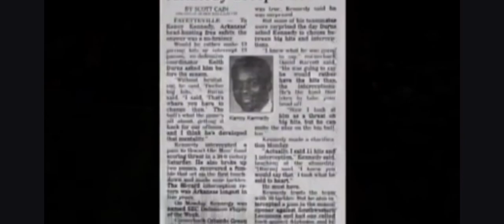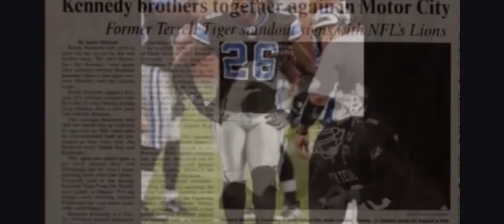Kenoy Kennedy University of Arkansas Hall of Fame